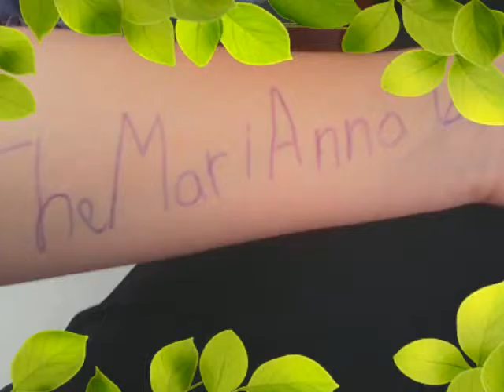Я.(Слайд-шоу)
Ребят извините что долго видео не было.Думала людям ненравятся мои ролики.Но вот чудо!Я решила немножко возобновить канал.